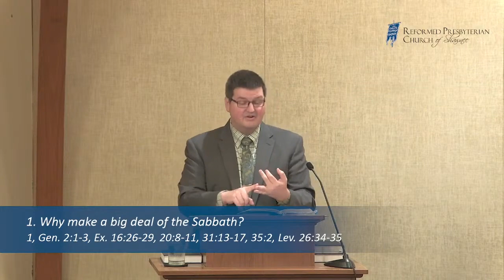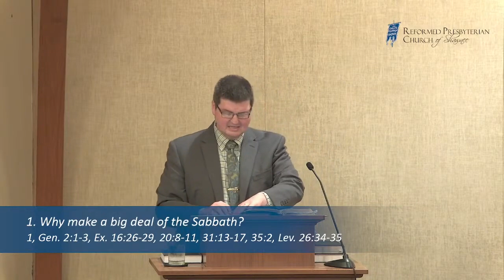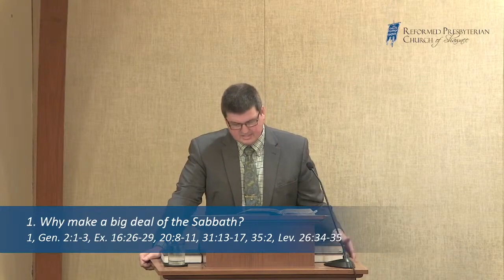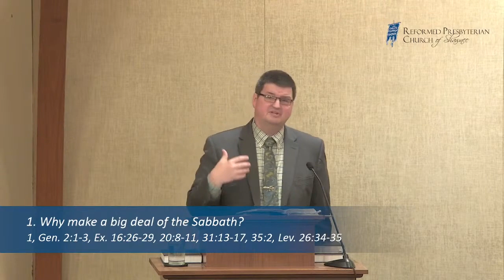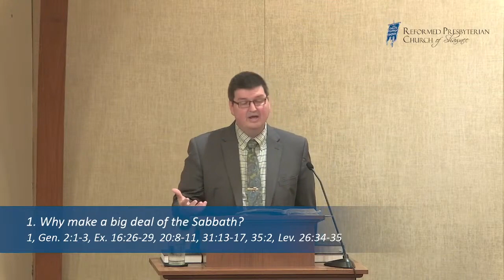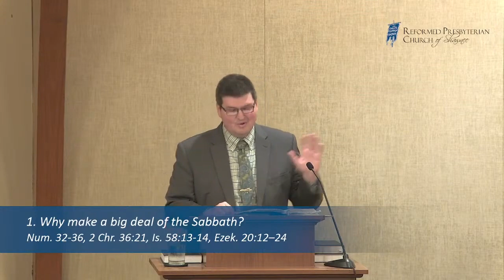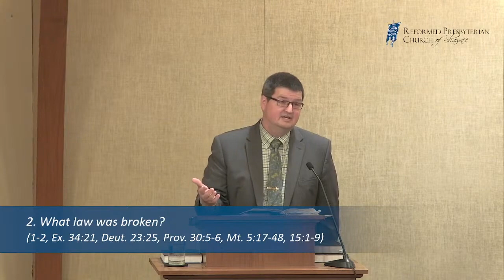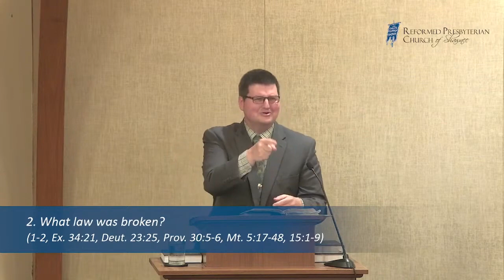Sermon: Lord of the Sabbath (Luke 6:1-5)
Joe Allyn 08-11-24 AM | Scripture: Luke 6:1-5